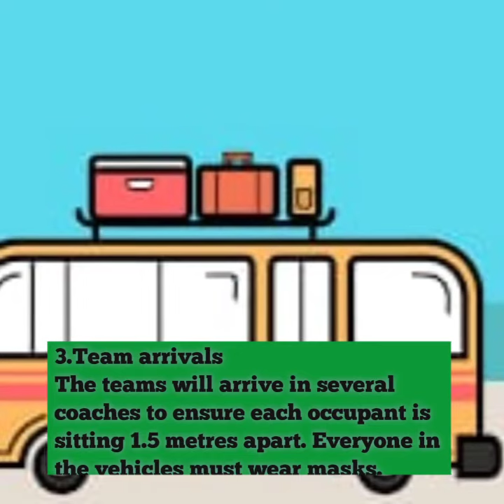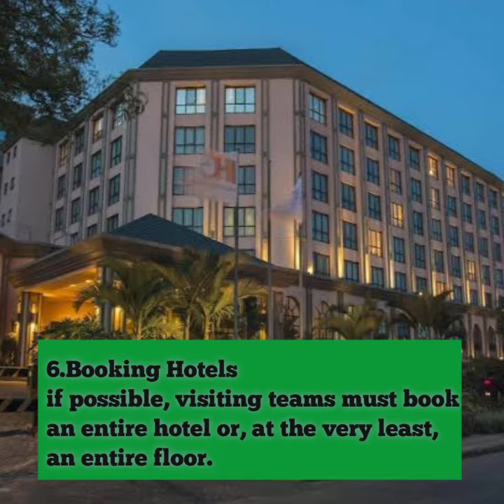New rules for the fixtures in the Bundesliga